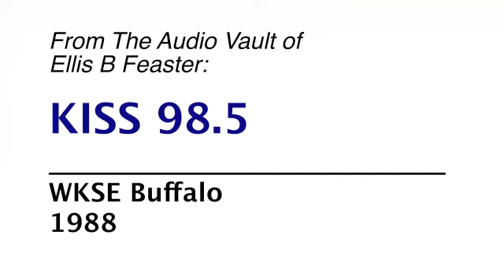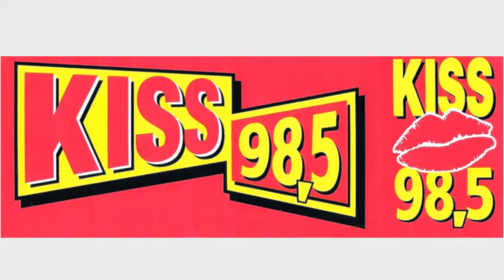WKSE Kiss98.5 Buffalo - Jan 1998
WKSE Kiss98.5 Buffalo - Jan 1998. I don't know who is on the air. If you know who it is, let me know! (Robin... are you there!)